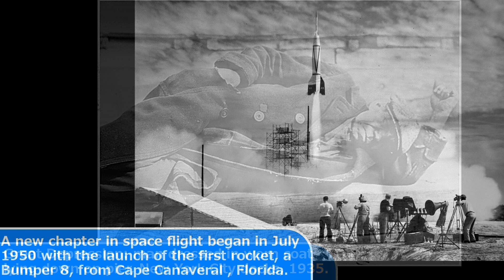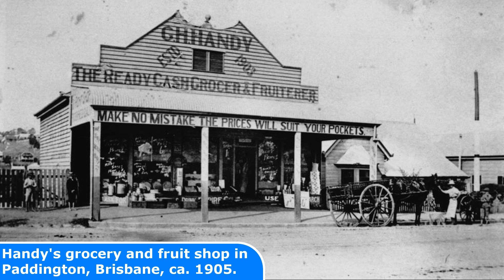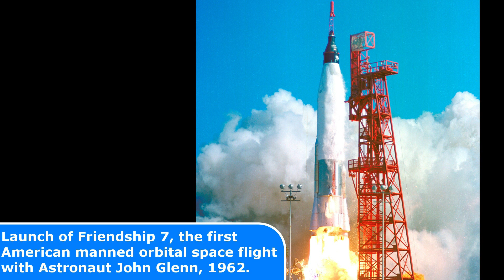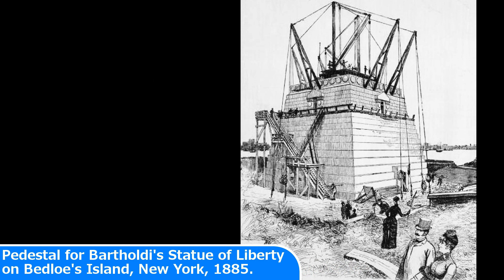40 RARE Historical Photos You Have To See Before You Die